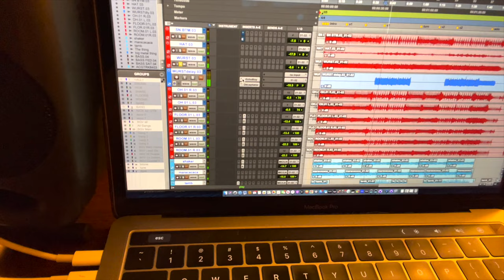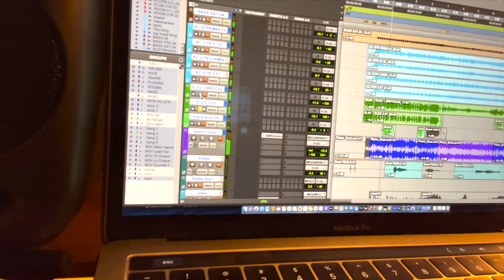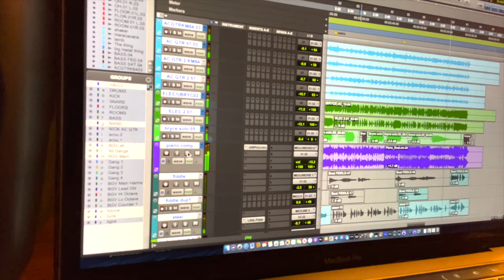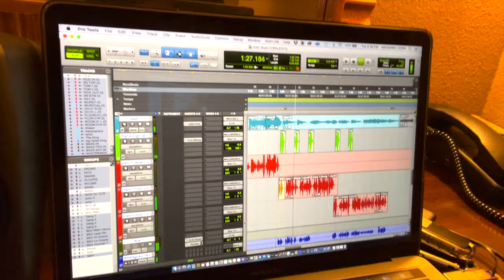Producing 'Boat' with Nate Coon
From a room in Vegas, Nate Coon reveals how the magic happens behind the scenes.